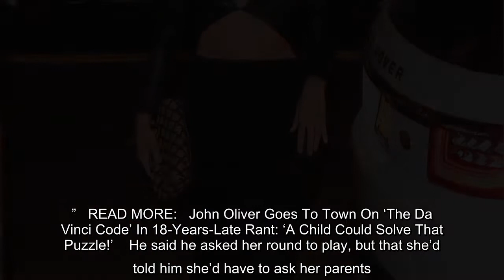John Oliver remembers the very first time he asked a girl out on a date. The "Last Week Tonight" sta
John Oliver remembers the very first time he asked a girl out on a date. The "Last Week Tonight" star told Stephen Colbert on Tuesday's “The Late Show” that he was drawn to a fellow classmate named Sarah Constable at age five while living in Birmingham, U.K. Joking about her having a very "British name,"…